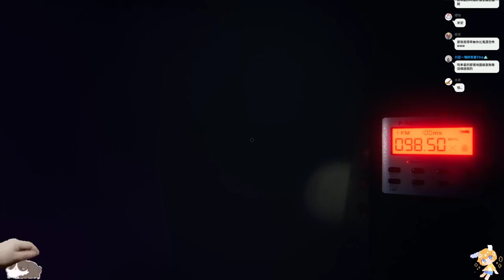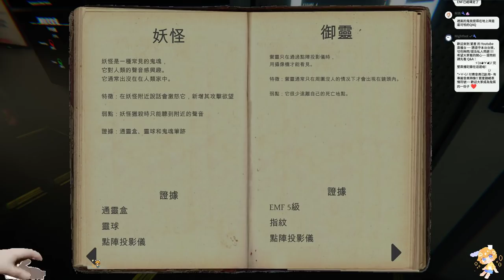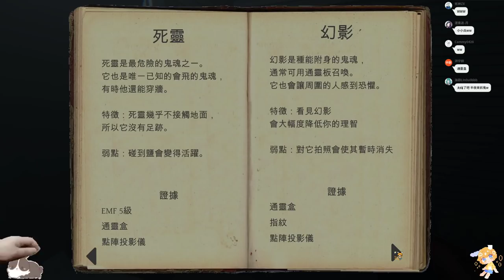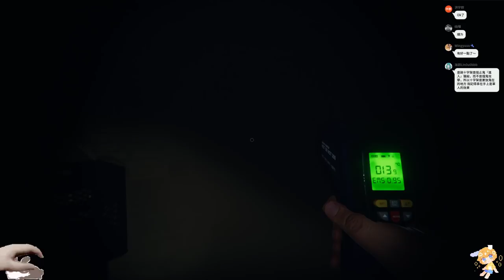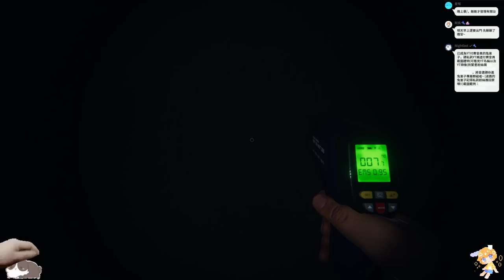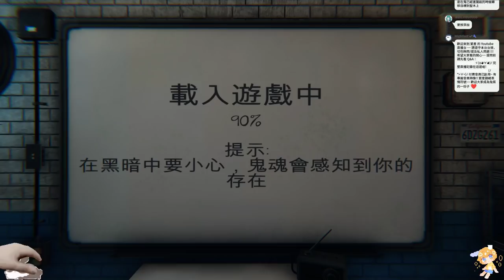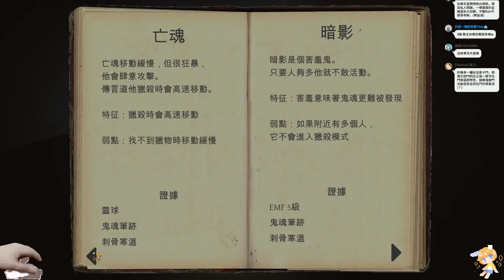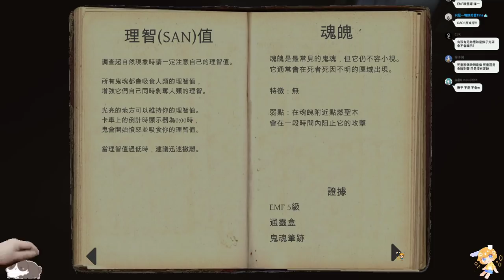【繁星】週日 恐鬼症 phasmophobia 2021 8 29